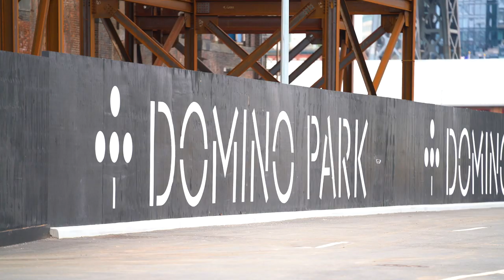Food Photographer Brunch Boys on New York Restaurants, Being a Food Vlogger & More | 21 Questions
Starting off as a PA for Bobby Flay and then becoming a food photographer and social media influencer, Jeremy Jacobowitz of Brunch Boys has had an interesting career so far. We drop in on him as he films his latest food vlog and ask him about his food photography tips, the best restaurant in New York City, and more.

Catch up on the most recent 21 Questions with...
- Tech YouTuber Gerald Undone
- Digital Content Creator Lea Motion
- Guinness World Record Holder and Travel Vlogger Lexie Limitless

Gear mentioned
- Canon EOS 5D Mark IV DSLR Camera
- Canon EF 16-35mm f/2.8L III USM Lens
- Canon EF 50mm f/1.8 STM Lens